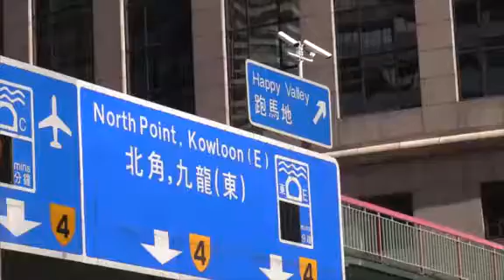運輸署網絡故障逾5小時 實時交通無畫面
運輸署網頁提供直播及相片，以顯示全港交通現況，讓市民更易掌握實時交通情況，惟署方網頁於早上7時許開始「全部熄機」，均未能顯示交通情況，不論是快拍或直播，均未能顯示實時情況，僅顯示「暫時未能提供服務」。

運輸署發言人回覆查詢時表示，於早上約7時留意到路況網上直播及快拍暫停服務，隨即聯絡承辦商要求跟進，經調查後承辦商發現其系統硬件出現故障，搶修後於下午約12時45分服務回復正常。

發言人指，路況直播及快拍服務暫停期間，運輸署的緊急事故交通協調中心一直繼續密切監察道路交通情況，並透過不同渠道，包括傳媒及手機應用程式，向公眾發放最新的交通消息。